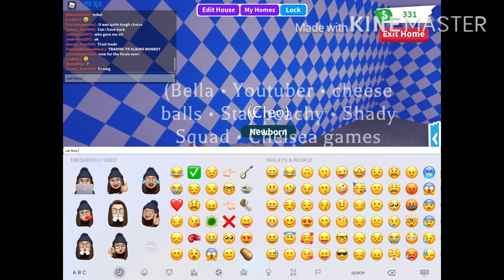Murder suspects of the death of Chocolate the Buffalo